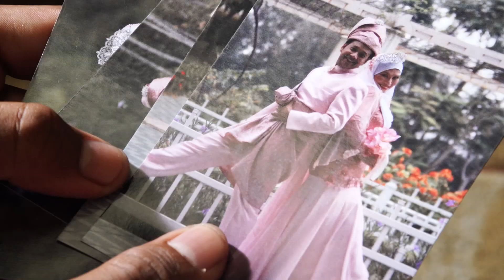HIGHLIGHT: Episod 3 | Tauke Jamu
Bergaya sakan opah dengan bakal suaminya, Akram ketika gambar pra-perkahwinan diambil. Dazril yang sibuk membantu hampir terlupa dengan Gia. Panggilan Gia tidak diangkat. Hubungan Dazril dan Iman juga semakin akrab. Mereka banyak berbincang mengenai perniagaan jamu Dazril. Opah dan Akram akhirnya berkahwin secara kecil-kecilan. Terasa hati Gia apabila melihat keakraban Dazril dan Iman sehingga teman lelakinya itu tidak perasan akan kehadiran Gia di kenduri opah. Sampai hati!

Pelakon : Saharul Ridzwan, Reen Rahim, Faye Kushairi. Sabhi Saddi
Penulis Skrip: Azlina Din
Pengarah: Nazir Jamaluddin